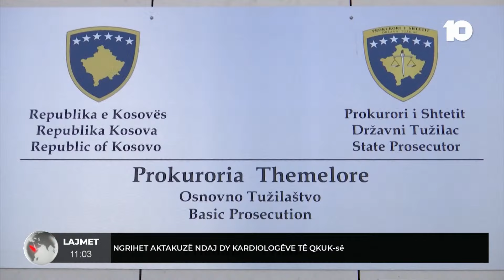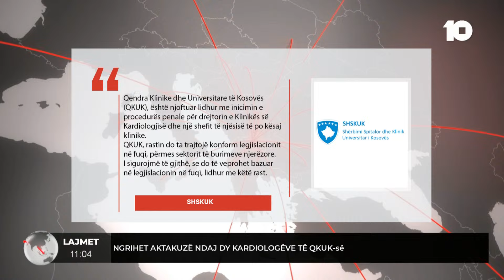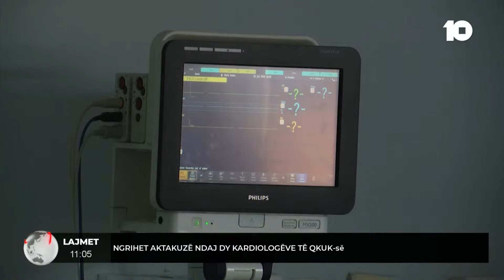Ngrihet aktakuzë ndaj dy kardiologëve të QKUK-së